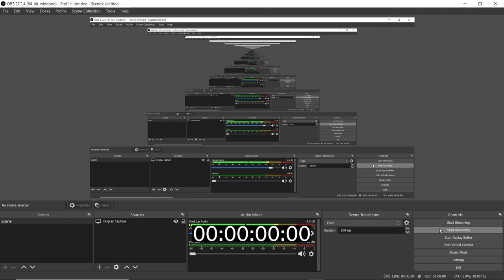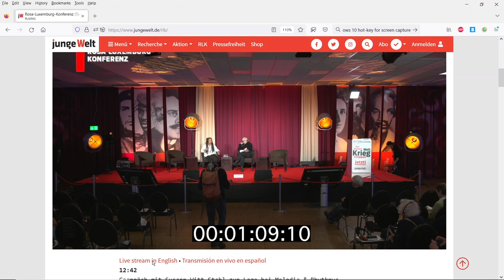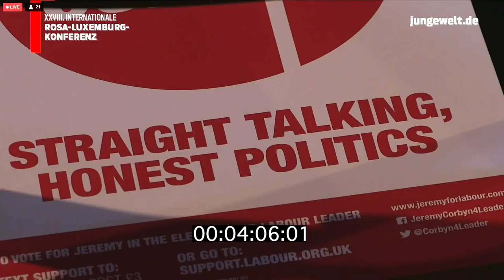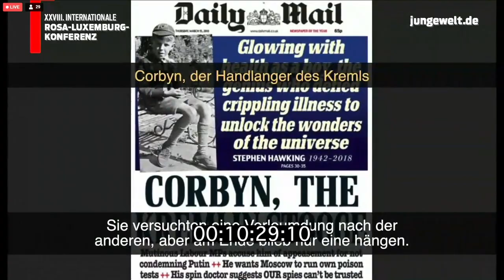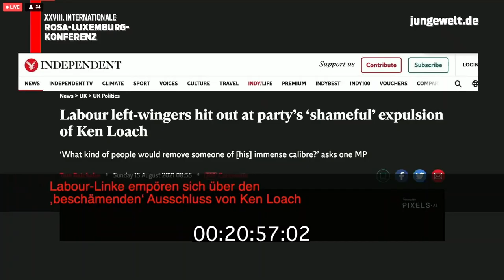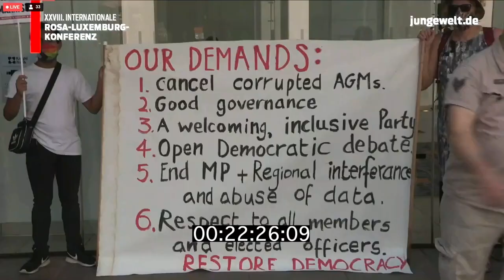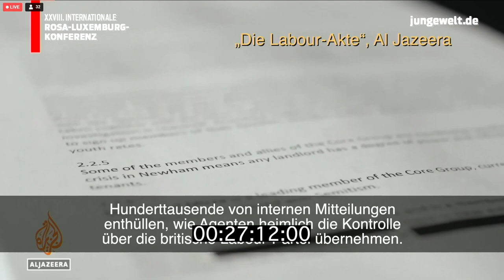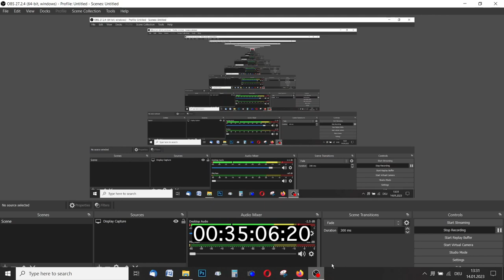Jackie Walker interview in Germany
Susann Witt-Stahl interviews Jackie Walker at the Rosa Luxemburg Conference in Berlin about the film: ‘Oh, Jeremy Corbyn – The Big Lie’
(35 minutes.     July 2022)